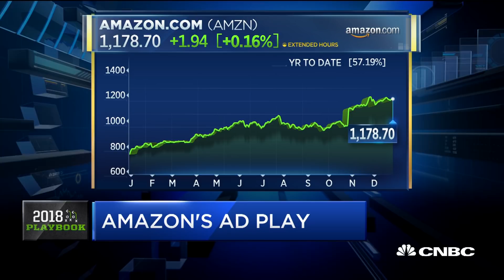Analyst: Expect Amazon To Continue To Double From Here | CNBC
James Cakmak, Monness, Crespi, Hardt, provides his outlook on Amazon as the tech giant continues to grab market share in the e-commerce space and looks for ways to disrupt other industries, including a possible entry into the food delivery space.